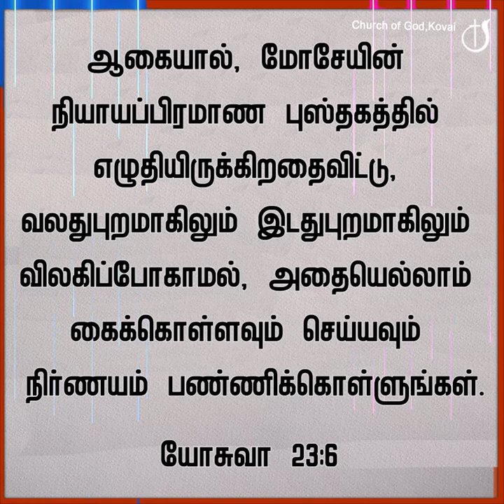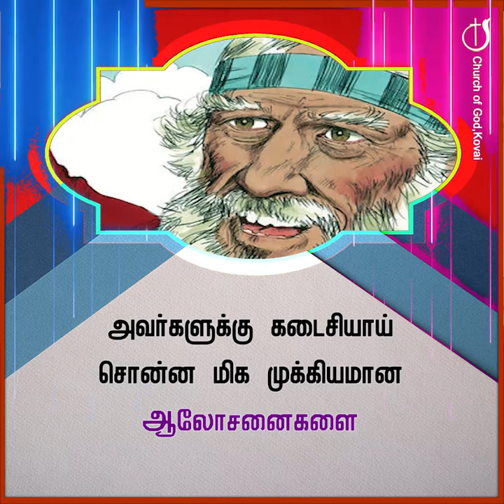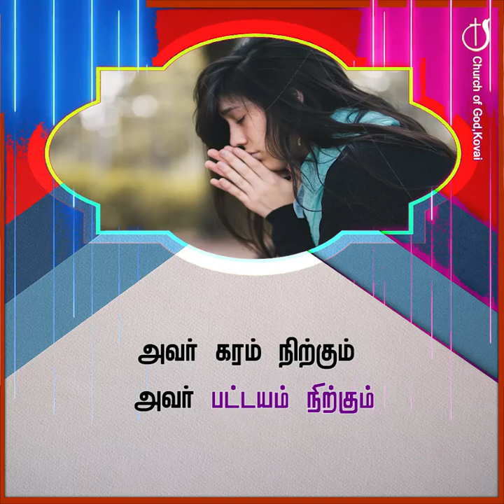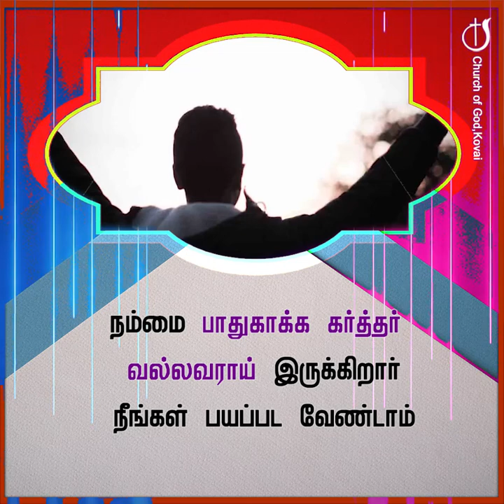நடத்துகிற தேவன் 28-04-2023 I PASTOR J YESU PAUL